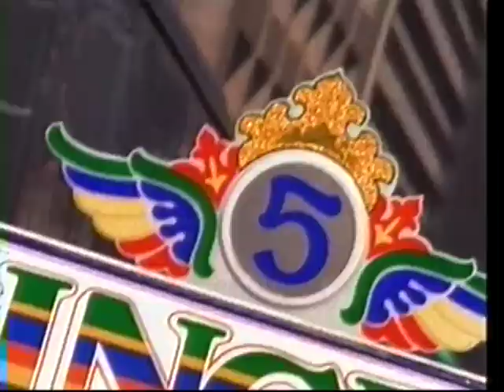Pepsi 355mL "Singko" 60s - Philippines, 1997